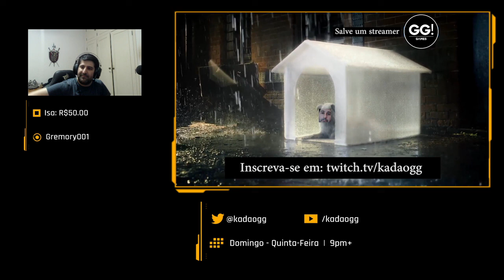Shadowlands - Ashran hunter mm pvp / Virada no último momento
Essa foi muito divertida da stream e resolvi colocar só pra mostra que eu JUNTO com o druida tivemos a brilhante idéia de ir no mago do time adversário, não foi o druida, fomos nós dois...